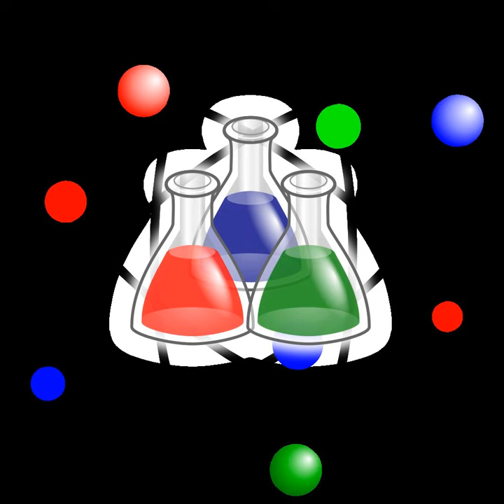J.C. Hunsaker Award in Aeronautical Engineering | Wikipedia audio article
00:00:24 1 List of NAS Award in Aeronautical Engineering winners
00:02:31 2 See also

- Socrates

SUMMARY
The NAS Award in Aeronautical Engineering, also known as the J.C. Hunsaker Award in Aeronautical Engineering, is awarded by the U.S. National Academy of Sciences  "for excellence in the field of aeronautical engineering." Established by Jerome C. Hunsaker and his wife, it was first awarded in 1968.